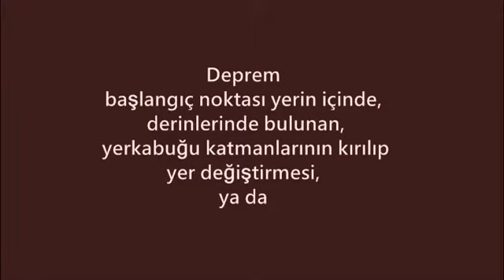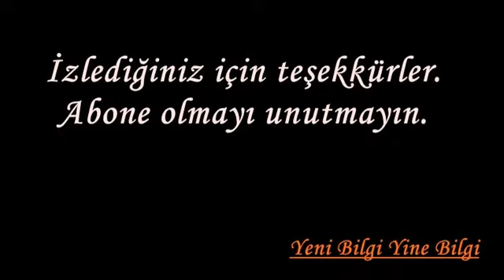Deprem Ve Türkiyedeki Büyük Şehirlerin Deprem Riskleri